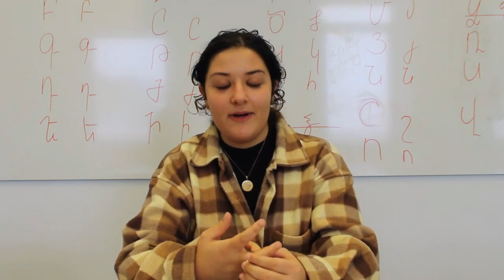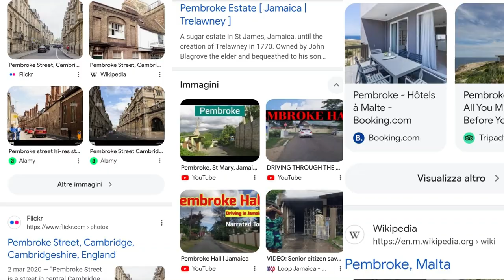5 Facts About Malta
Here are 5 interesting facts (+ a bonus) about Malta.

0:00  Intro
0:08 #1 Language
0:18 Maltese Language
0:24  #2 Italian Influence
0:46  #3 knight Order
1:28  #4 Diversity
2:16 #5 Game Of Thrones
2:44 Bonus #6
3:07 Closing